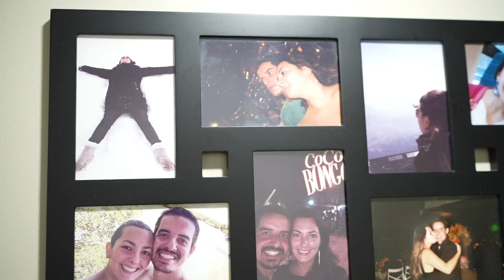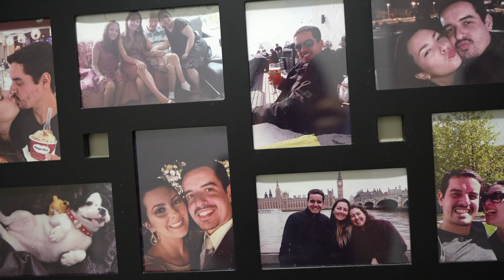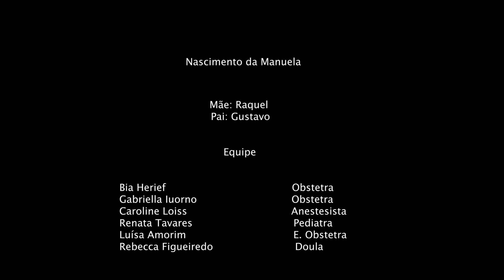Nascimento da Manuela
Poder acompanhar sua grande amiga de infância não tem preço! Quando dizemos que não devemos criar expectativas quanto ao parto, não é só para a gestante, é para todos. Eu, inclusive!
Eu idealizei o parto dela, por mais que eu fale para nao fazê-lo, e foi bem diferente do que eu havia planejado! Eu achei que ia abraçar, que ia dar força física, mas não! Nem deu tempo... o trabalho de parto da Quel foi tão rápido que todas já chegamos em fase avançada, e aí ela já estava a caminho da partolândia.
Coloquei minhas expectativas de lado, e fiquei de longe observando a transformacão da minha amiga e registrando tudo.

Que privilégio, minha amiga! Obrigada por compartilhar mais um momento da sua vida comigo.